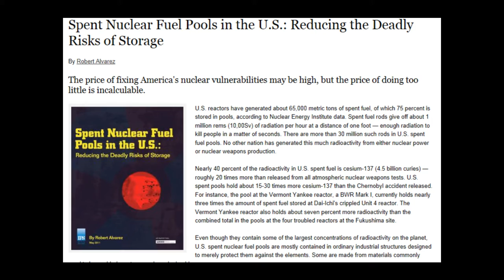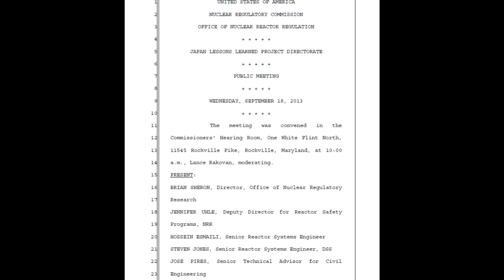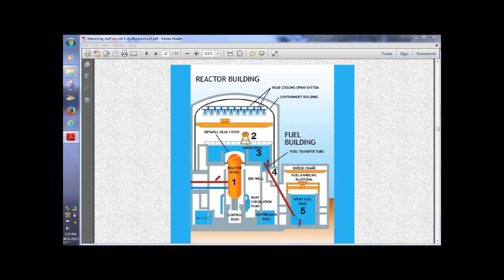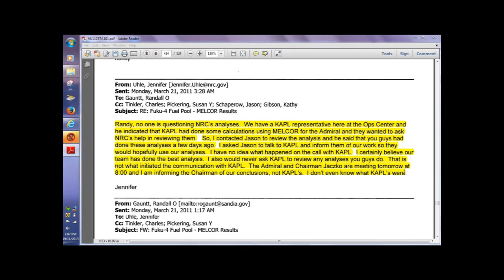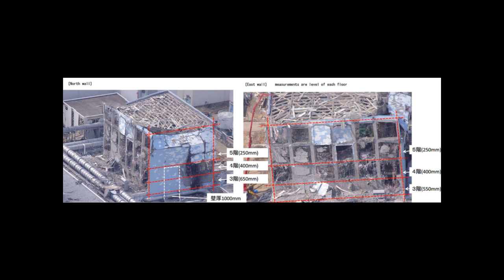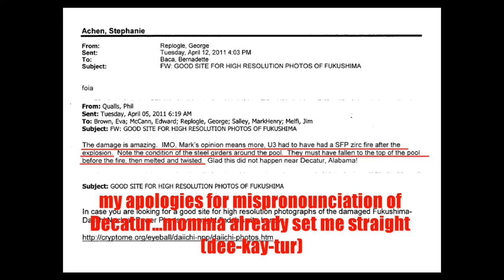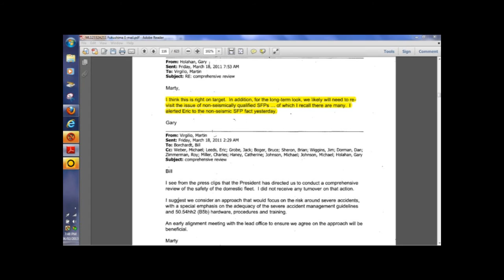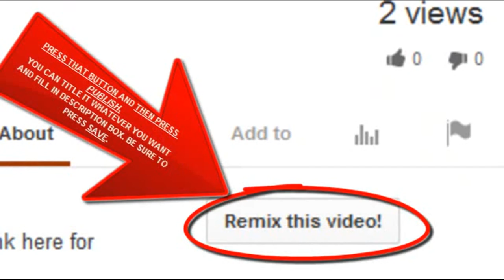Fukushima Zirc Fires at SFP#4 AND SFP#3 Cover-up by NRC!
HP did a Great Job on THIS video! Thanks also to Shazzamm and MB for the help behind the scenes.
Published on Dec 10, 2013 On Tour with the NRC: Plume-Gate cover-up continues here in the US with HatrickPenry
Transcript of NRC public meeting with Jennifer Uhle and Brian Sheron (page 8 of the document is relevant to this video)
THERE IS MORE INFO IN THAT DOCUMENT, PLEASE READ IN FULL.

Jennifer Uhle in discussions with Chuck Casto (March 27th , 2011) and others (also in this document...there is discussion of 'cherry picking' modeling and downplaying modeling by delaying the start of the source term by 24 hours)

Here's my playlist of Plume-Gate

28% Rise In Thyroid Problems in Babies Born After Fukushima in US West Coast! update 4/3/13

and more (I ran out of room)